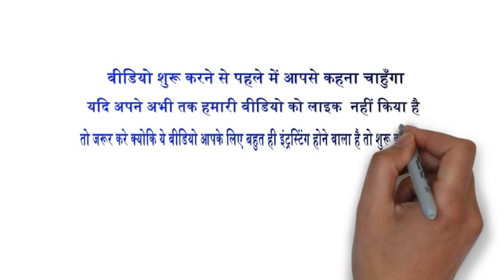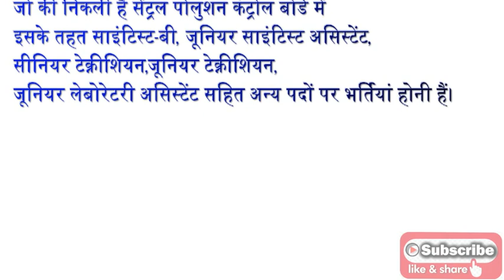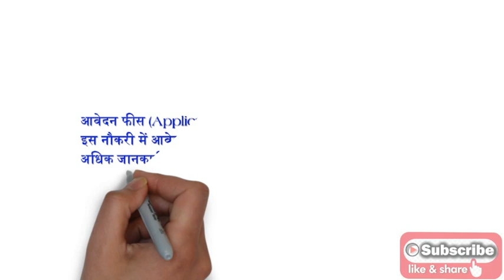Central Pollution Control Board Recruitment 2020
CPCB Recruitmen से सम्बंधित और अधिक जानकारी के लिए डिस्क्रिसपसन में दी गई पोस्ट लिंक पर क्लिक करे।
केन्द्रीय प्रदूषण नियंत्रण बोर्ड ने 48 वैज्ञानिक बी, LDC और अन्य पदों के लिए रोजगार समाचार (CPCB Recruitment News) प्रकाशित किया है सभी उम्मीदवारों से निवेदन है की CPCB Delhi के लिए आवेदन करने से पहले रोजगार संबंधी सभी आवश्यक जानकारियाँ पढ़ लें उसके बाद ही आवेदन करें।